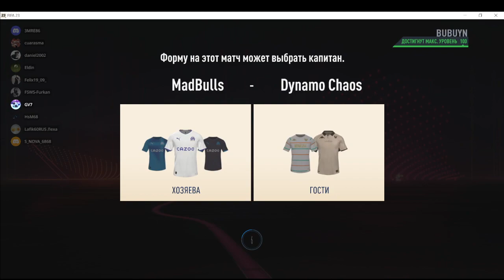11.06.2023 proleague.de. 29 saison. League THREE Germany. MadBulls - Dynamo Chaos 7:0